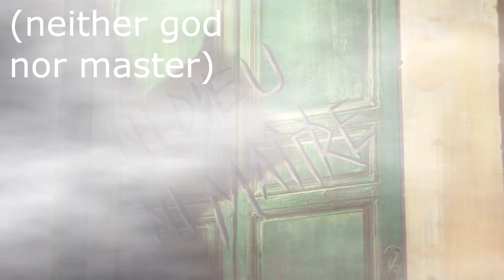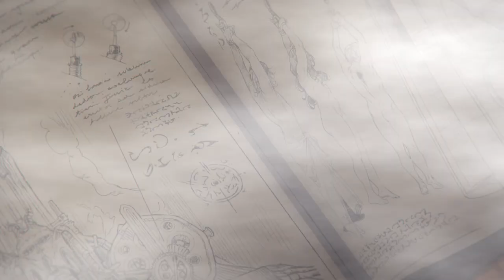Castlevania Nocturne: season 1 - review/analysis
intro: 00:00
episode 1 review: 1:39
episode 2 review: 5:30
episode 3 review: 9:15
episode 4 review: 10:57
episode 5 review: 15:20
episode 6 review: 20:24
episode 7 review: 24:29
episode 8 review: 28:46
conclusion: 32:06